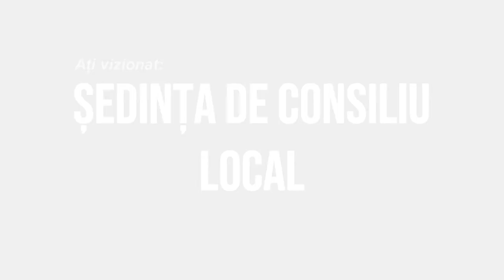LA SANDULENI Sedinta Consiliului Local din 28 mai FILMARE EXCLUSIV TV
LA SĂNDULENI, județul Bacău, Ședința Consiliului Local din 28 mai FILMARE EXCLUSIV TV

Cu drag,
echipa Exclusiv

Vizionare plăcută !